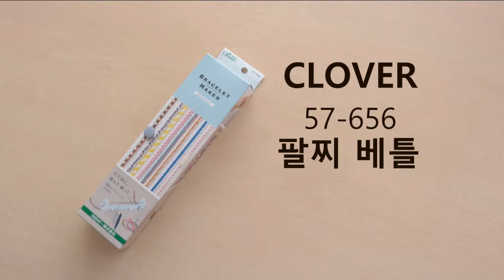CLOVER 크로바_팔찌 베틀（57-656）- 4. 비즈를 세로실 및 매듭실/짜임실에 넣는 방법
4. 비즈를 세로실 및 매듭실/짜임실에 넣는 방법
이 동영상에서는 비즈를 세로실 및 매듭실/짜임실에 넣는 방법을 소개합니다.

자수실 등에 비즈를 넣는 법 :
비즈나 부속품를 넣을 때는 미리 실을 통과시켜 놓습니다
비즈바늘에 재봉실을 통과시켜, 재봉실이 원이 되도록 묶습니다
재봉실의 원에 자수실을 통과시킵니다
바늘에 비즈를 넣습니다
자수실 위치까지 비즈를 이동시킵니다
비즈 구멍에 비해 실이 두꺼워 겨우 통과될 때는 한 번에 통과시키지 말고 한 개씩 천천히 통과시킵니다

매듭실이나 짜임실에 비즈를 넣을 경우 :
미리 매듭실이나 짜임실에 비즈나 부속품을 통과시켜 놓습니다
A 부분을 만들면서 필요한 곳에 비즈를 끌어 당깁니다
완성되었습니다

세로실에 비즈를 넣을 경우 :
세로실을 걸기 전에 비즈나 부속품을 통과시켜 놓습니다
비즈가 모자랄 경우에는, 세로실을 빼고 비즈를 추가합니다
완성되었습니다